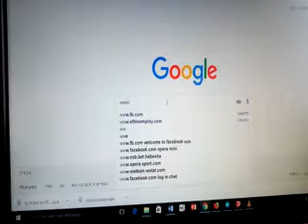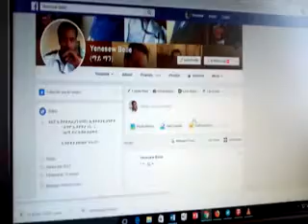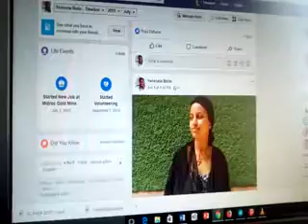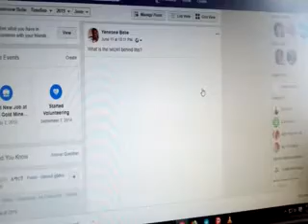ከፌስቡክ ገፃችን ላይ የማንፈልገውን ፎቶ ወይም ሸር ያደረግነውን መረጃ እንዴት ማጥፋት/How to delate Unwanted photo?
ሰላም ሰላም እንዴት ናችሁ ውድ የቻናሌ ተከታታዮች፡፡ በዚህ ፊድዮ ከፌስቡክ ገፃችን ላይ የማንፈልገውን ፎቶ ወይም ሸር ያደረግነውን መረጃ እንዴት ማጥፋት እንደምንችል አሳያችኋለሁኝ፡፡ ለቻናሌ አዲስ የሆናችሁ ማይማን ቱዩብን ሰብስክራይብ ከነደውሏ ይጫኑ ሁሌ የምለቃቸው ፊድዮዎች ቶሎ ቶሎ ይደርሷችኋል፡፡ መረጃውን ላይክ ኮሜንት እንዲሁም ለጓደኖቻችሁ ሸር በማድረግ ይተባበሩኝ፡፡ በጣም አመሰግናለሁ እወዳችኋለሁ፡፡
Welcome to My Man Tube. In This Video I Will show you, how to delete unwanted Facebook photo and shared video’s or documents. Thank You Very Much!!!

ከታች ያሉትን ፊድዮዎች ይመልከቷቸው

ማይማን ቲዩብ

እባክዎን ፊድዮዎቹን ሸር ያድርጉ፡፡

 ቻናሌንም ሰብስክራይብ ከነደውሏ ያድርጉ፡፡

                  My Man Tube